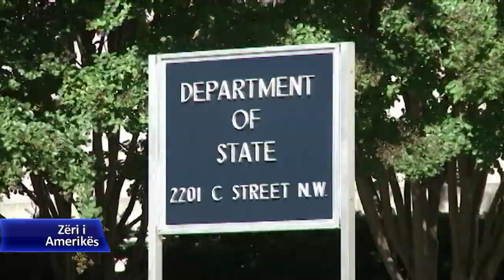Presidenti Thaçi: Marrëdhëniet e Kosovës me SHBA dhe BE nuk do të cenohen asnjëherë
Presidenti i Kosovës, Hashim Thaçi, i tha Zërit të Amerikës se qeveritë mund të vijnë dhe të shkojnë, por marrëdhëniet e Kosovës me Shtetet e Bashkuara dhe Bashkimin Evropian nuk do të cenohen asnjëherë. Presidenti Thaçi i bëri këto komente në një bisedë me Zërin e Amerikës në Iowa ku vizitoi Gardën Kombëtare, Asamblenë e Përgjithshme të këtij shteti amerikan, takoi guvernatoren, Kim Reynolds si dhe studentet nga Kosova.